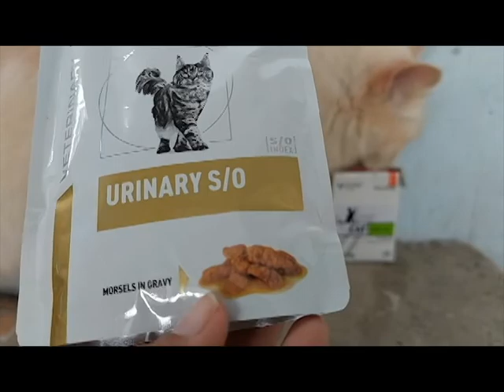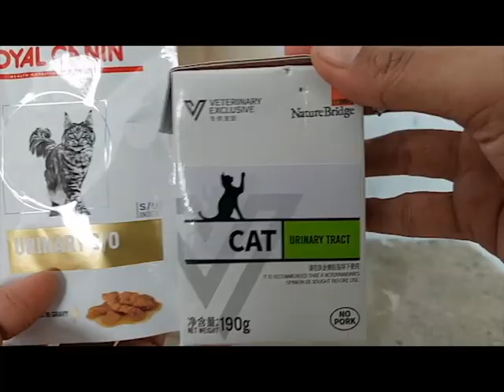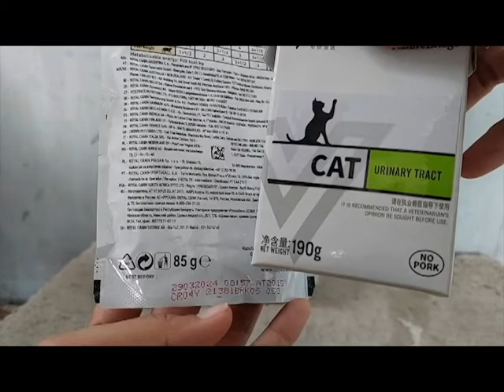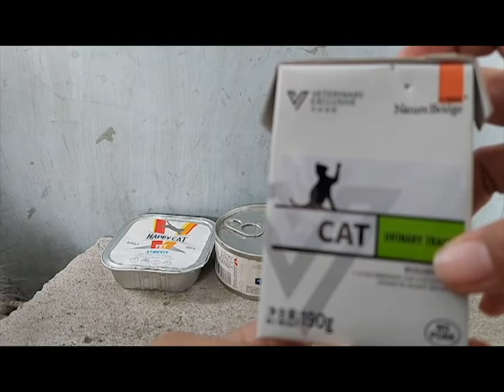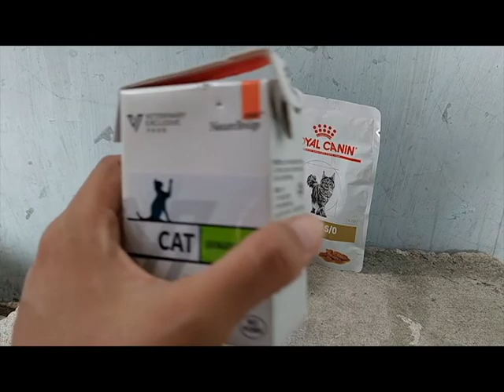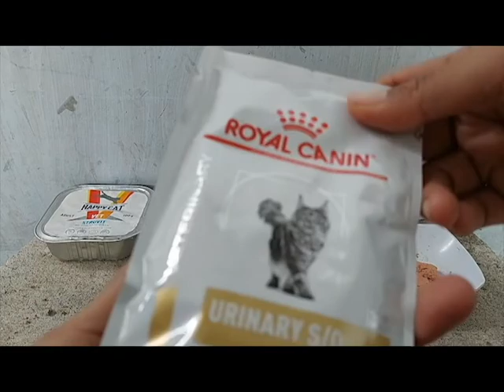Review makanan kucing KHUSUS URINARY: ROYAL CANIN URINARY S/O, HAPPY CAT STRUVIT, NATURE BRIDGE, C/D